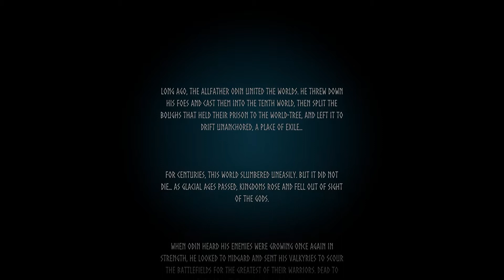Valheim 01 Am I A Bird Dropping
Valheim 01 Am I A Bird Dropping (Gameplay / Playthrough)

Dextor takes a first impressions play through of Valheim.  How can you go wrong when playing in the Norse mythology.  Looking forward to learning about the gameplay and mechanics approach within this background.   Without a doubt I will have fun while making all the newbie mistakes!  Unless You help me in the comments to avoid them….
“A brutal exploration and survival game for 1-10 players, set in a procedurally-generated purgatory inspired by Viking culture. Battle, build, and conquer your way to a saga worthy of Odin’s patronage!” -  Steam Page